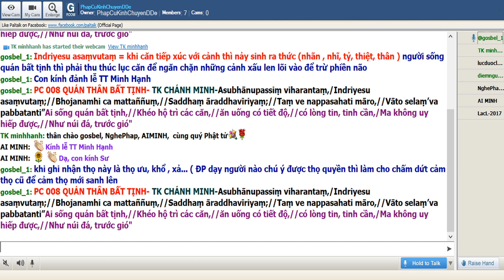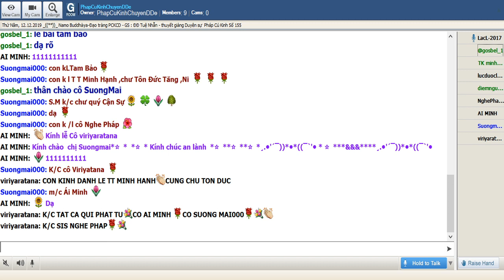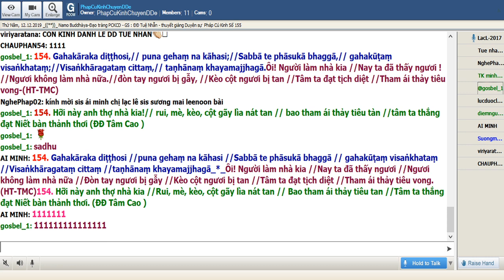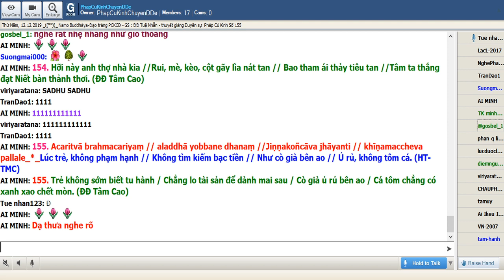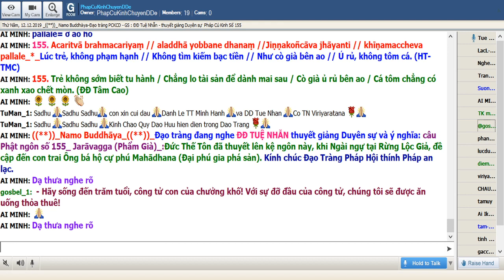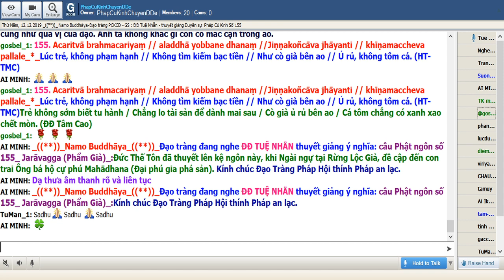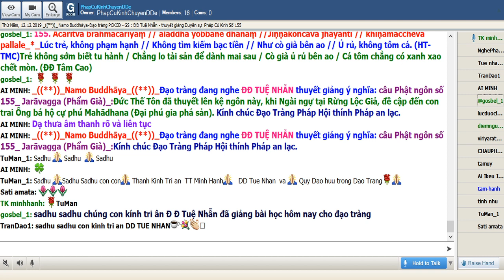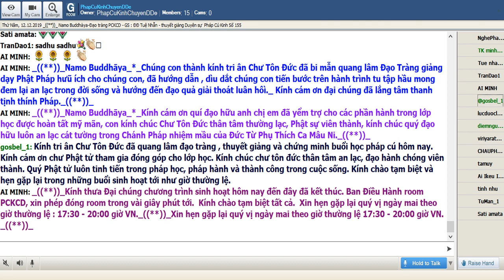12-12-2019 Room Phap Cu Kinh Thứ Năm.ĐĐ Tuệ Nhẫn giảng Pháp Cú Kinh Số 155.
PhapCuKnhChuyenDde Thứ Năm Dec 12-2019. ĐĐ Tuệ Nhẫn giảng từ vựng,ý nghĩa & duyên sự Pháp Cú Kinh Số 155.